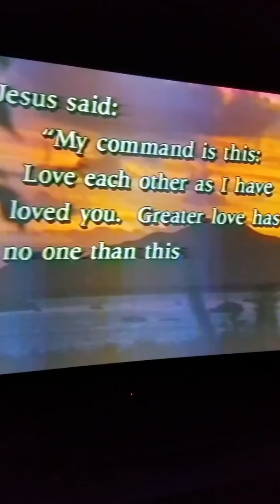Part 2 GREG GABAYLO JUGGLING MINISTRY 1985